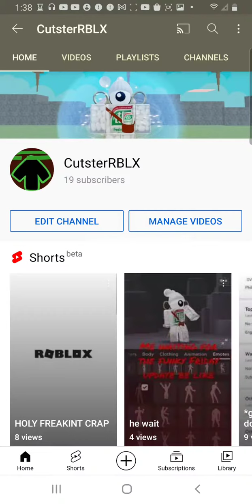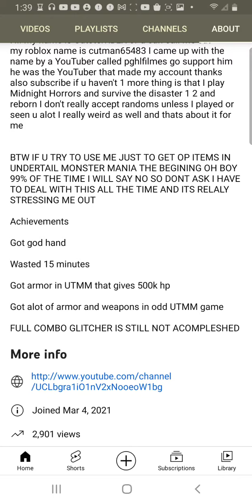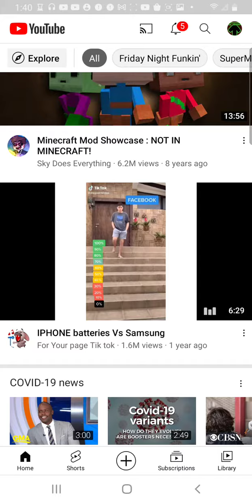read the desc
so basically ima dress up like a girl why? cause its 2021 so stop and when I did my 55th video special I only changed the body parts to a girl and not the clothing I will do that if I ever come across this video with 100 views or the channel has 3k views (thx btw) idk why I said the one thing I swore to destroy i think I meant to say furry but if I make a video about me being a girl feel free to laugh at me lol also sorry for late uploads I'm running out of ideas but this one is a good one so epic yeeee I bet my friends are gonna wonder why ima girl XD ok end of description byeeeeee subscribe so I can do the 20 sub special q and a also even tho there not many comments ill answer any questions that people would probably ask ol thats it sorry for making a legit paragraph lol